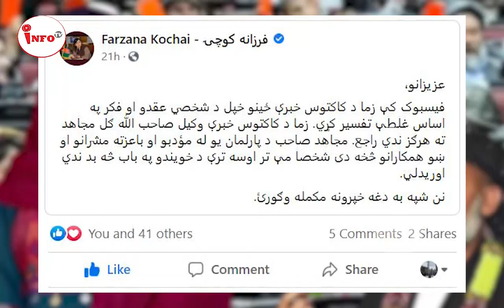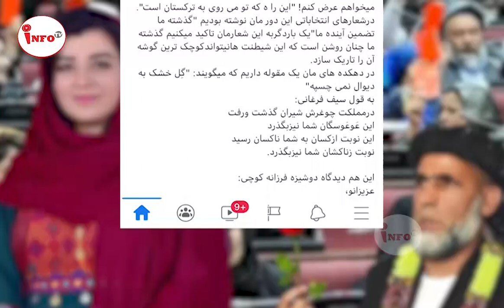حقایق تازه در مورد رابطه پنهانی میان الله گل مجاهد و فرزانه کوچی فاش شد